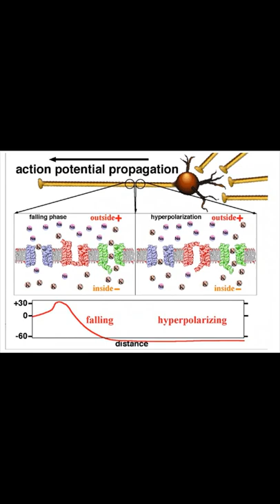Action potential Propagation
This short animation describes how an action potential is generated in nerve fiber and describes the process of depolarization, repolarization, and hyperpolarization describe in a short animation.